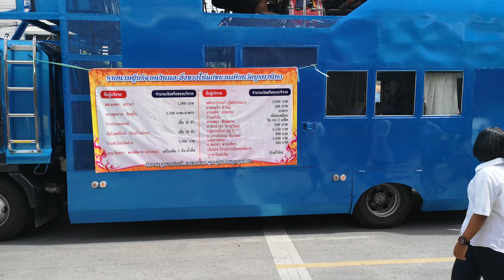ฉลองแชมป์​แห่เทียนพิมาย​62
วัดบูพาพิมล